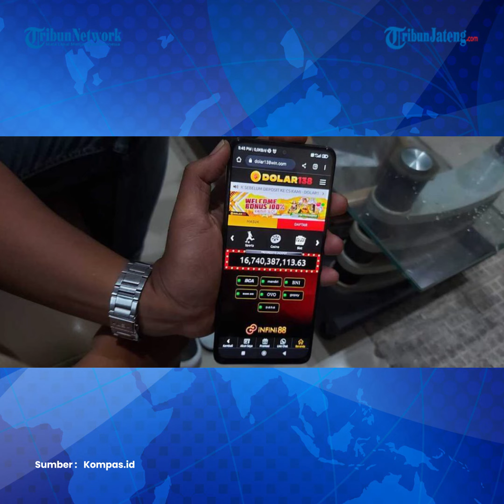Klarifikasi Pelawak Tessy Dikaitkan Sosok Inisial T Bos Judi Online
Pelawak Kabul Basuki alias Tessy mendatangi Bareskrim Polri untuk mengklarifikasi bahwa dirinya bukanlah sosok 'T' di balik kasus judi online atau daring di Kamboja.

Klarifikasi itu disampaikan oleh pengacara Tessy, Nazaruddin Lubis, kepada awak media.

Ia mengatakan, kliennya merasa terganggu dengan pemberitaan yang mengaitkan nama pelawak tersebut dengan sosok 'T' yang disebutkan oleh Kepala Badan Perlindungan Pekerja Migran Indonesia (BP2MI) Benny Rhamdani.